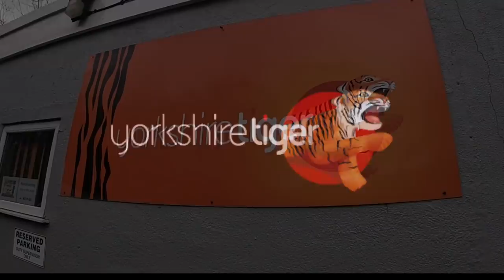MY NEW JOB 🚌🚌🚌 (Where have I gone?)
So was you right in your guesses? (Some of you are really good at guessing and some of you are just lucky)

But the time has come to show you all what is the next chapter in the ever-changing story. Some of you may be shocked but honestly I'm so happy that I can get back into filming the things you want me too!!

As always thank you all so much, for the support and love you give this channel.

DON’T FORGET TO FOLLOW ME TO KEEP UPDATED WITH THE LATEST NEWS!!

FACEBOOK - The Flat Cap Bus Driver

If you’re enjoying the bus driving videos then check out my bus driver friends below, I’m sure you’ll love them 🚌  🚌

Check out some other bus drivers on youtube.